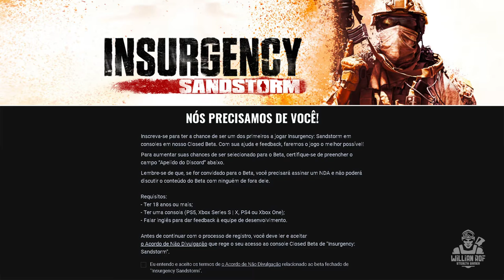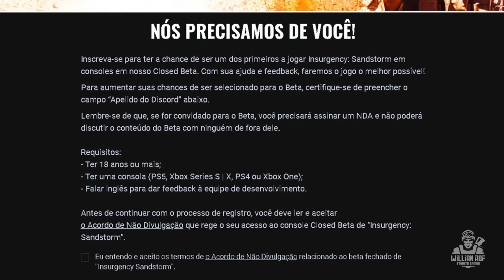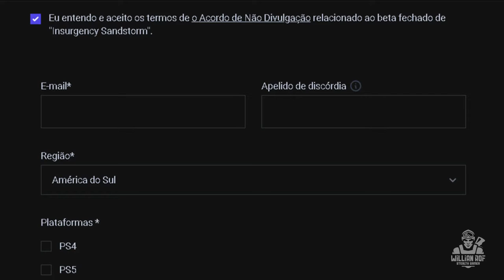INSURGENCY SANDSTORM – CLOSED BETA disponível para PS4, PS5, Xbox One, Xbox Series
Insurgency Sandstorm - o game de tiro tático mais aguardado para PS4 e PS5 | XBOX ONE e XBOX SERIES

Esse canal é focado em games de tiro tático: aqui você encontra gameplays táticas, roleplays, vídeos de opinião e dicas. Se você curte esse estilo de jogo, então você está no lugar certo!

No vídeo de hoje vou falar sobre mais um adiamento de insurgency sandstorm. insurgency sandstorm foi adiado para ps4 e ps4 e insurgency sandstorm foi adiado para xbox one e xbox series.

insurgency sandstorm modo terceira pessoa pode chegar para o ps4 e ps5 e pode ter gameplay em stealth. Pode-se ver também insurgency sandstorm gameplay tática em co-op. insurgency sandstorm chegando ao ps4 2021 e closed beta de insurgency sandstorm chegando ao ps4 ps5, xbox one e xbox series s

SEJA MEMBRO!

Facebook Page: willian rof stealth gamer

PLATAFORMAS ONDE JOGO:

PS4
PC